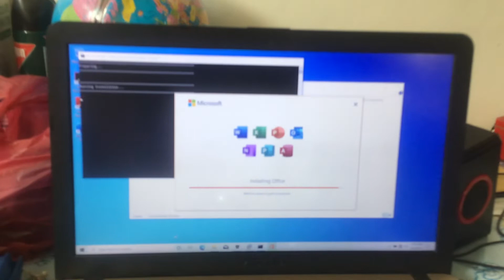THE INSTALLING MICROSOFT